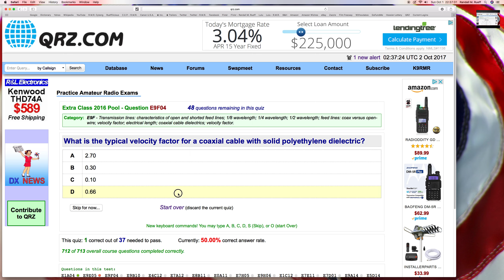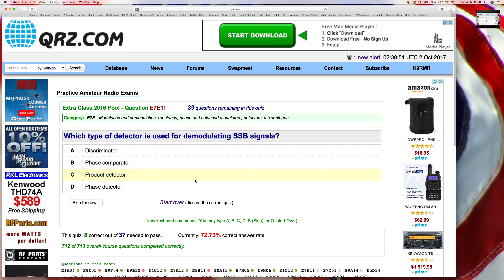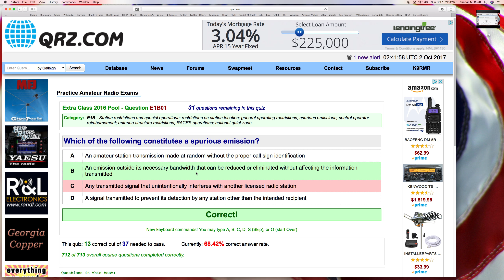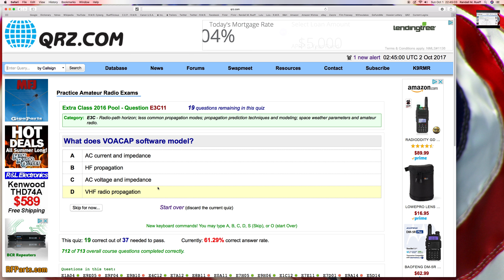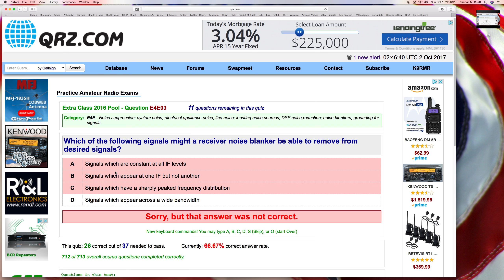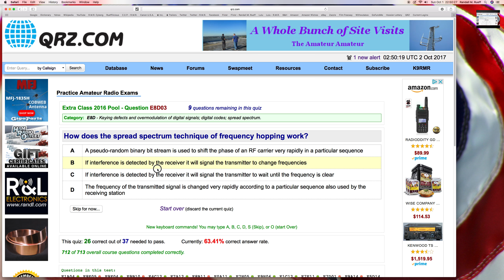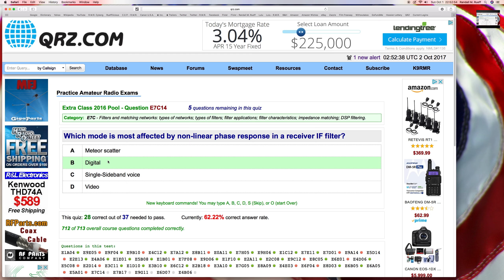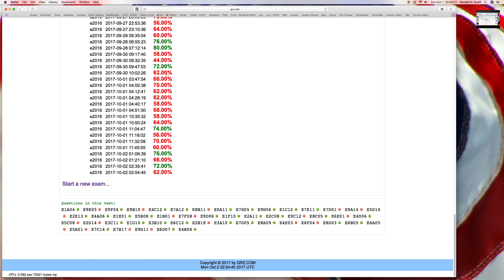Randall M. Rueff (K9RMR) takes a QRZ (Extra Class) Practice Amateur Radio Exam on 10-1-2017 A.D. (8)